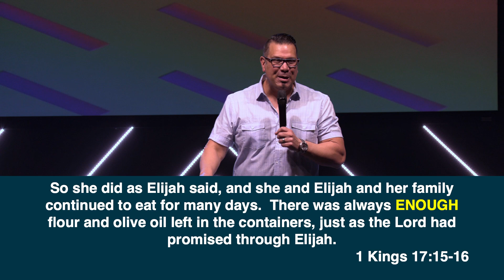May 31st, 2020 Message Only